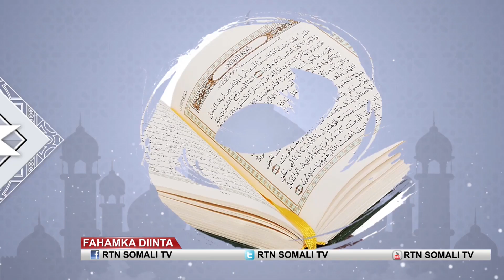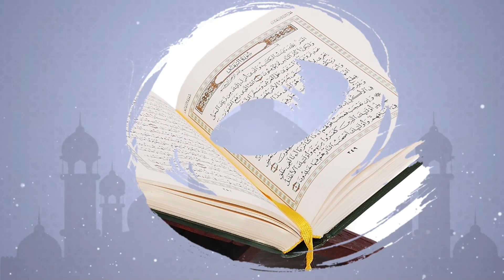Sheikh cabdi xayi Muxaadaro ku Cibro Qaadasho mudan iyo Dardaaran Dhalinyarada somaliyeed.